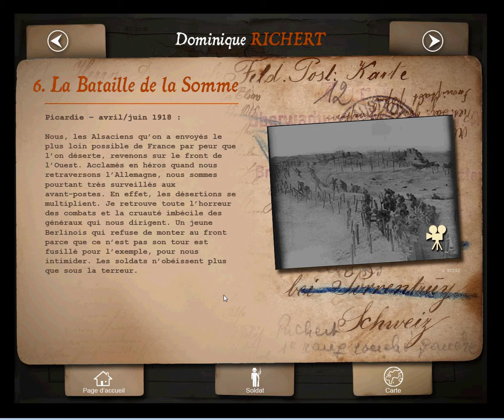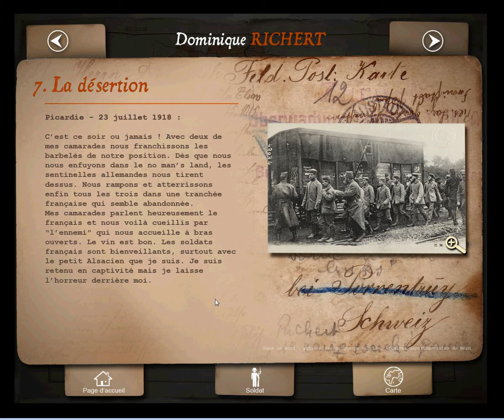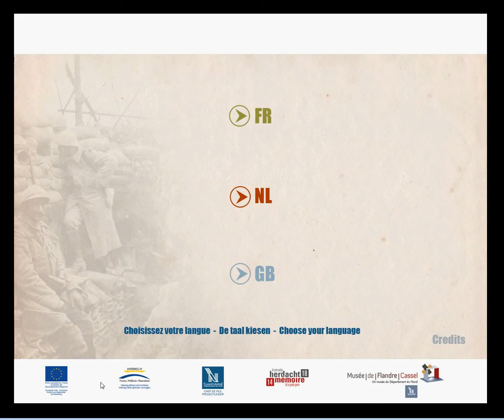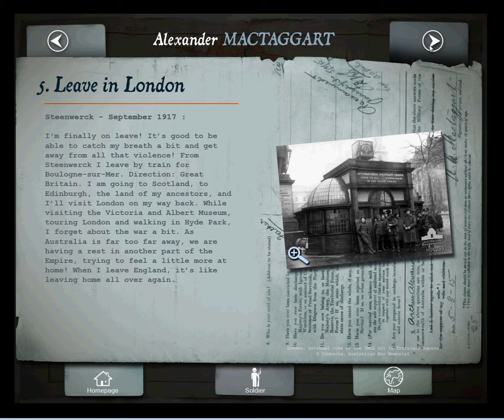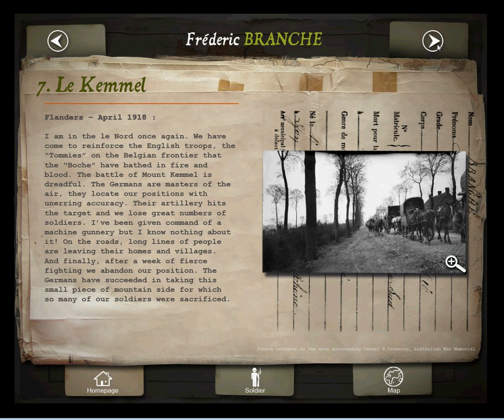3 destins la grande guerre 1914 1918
C'est un aperçu de la borne tactile qui a été réalisée pour une exposition temporaire qui a eu lieu le 6 mai de cette année  "Aux Portes du Chaos, l'arrière-front en Flandre durant la Grande Guerre" au musée départemental de Flandre 26 Grand Place 59670 Cassel cas de l'Alsacien Dominique Richert ,du Français Frédéric Branche  et du Britannique. Alexander Mactaggart .